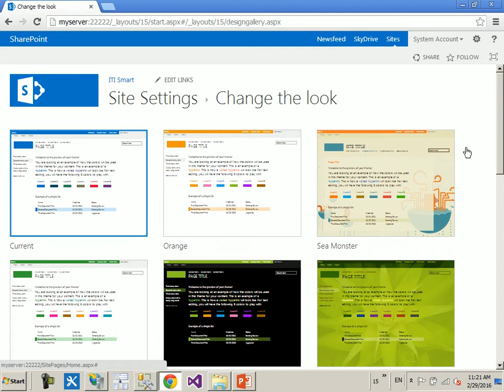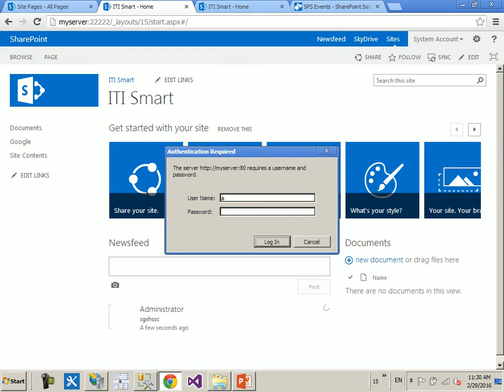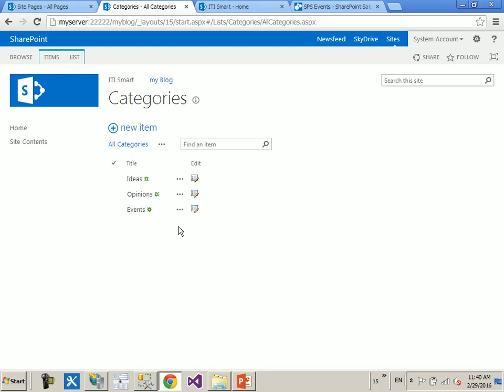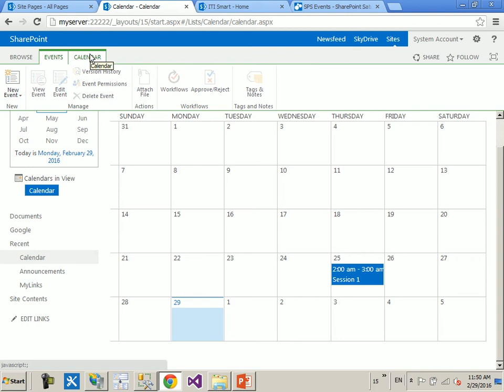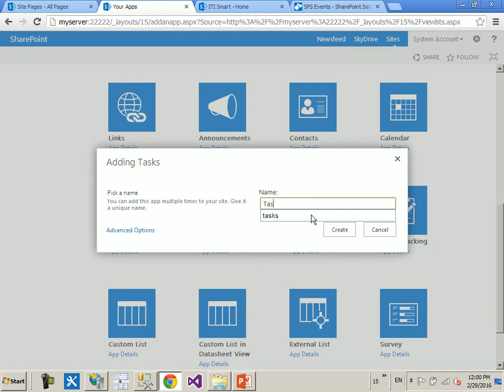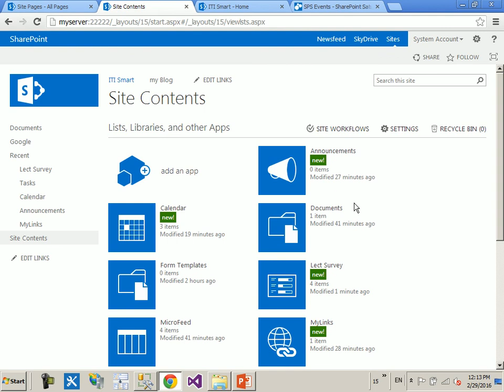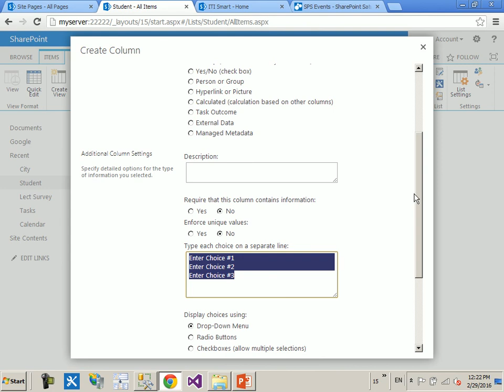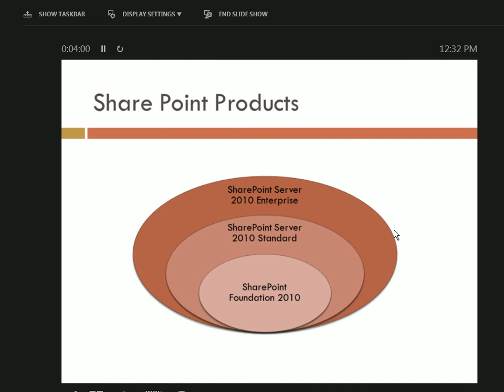كورس SharePoint بالعربي-الدرس الثاني